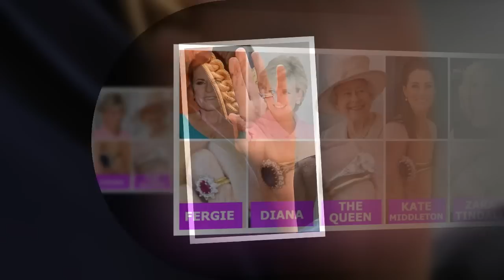The special gifts that Kate received after 3 births. Is it like the eternal ring of Meghan?